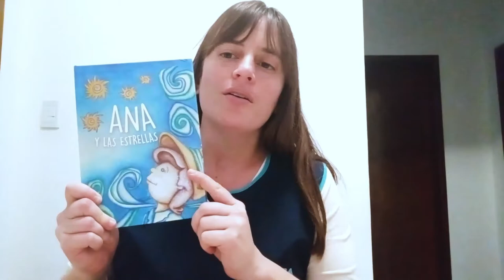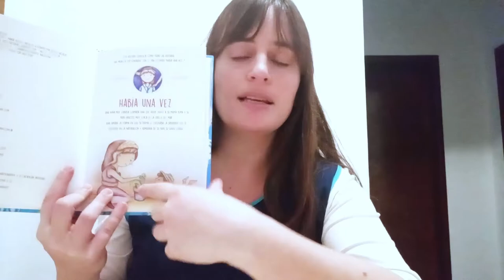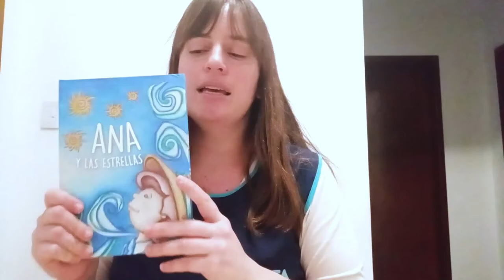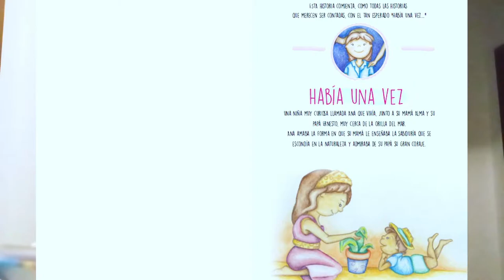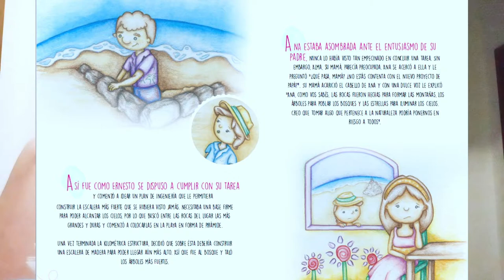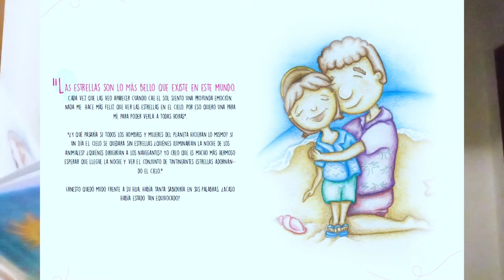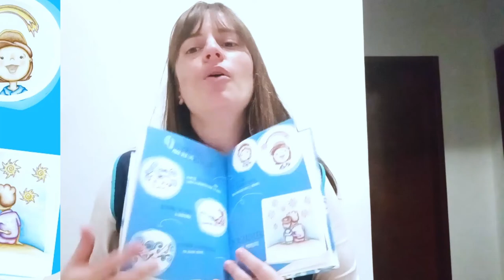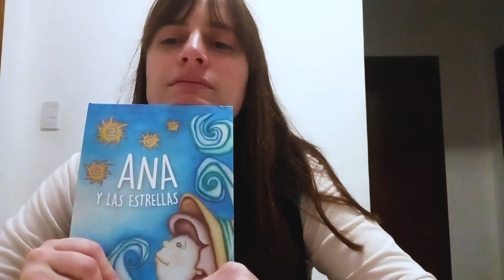Ana y las Estrellas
La profe de artística Belen es autora del libro Ana y las estrellas. Nos comparte su experiencia y nos regala su hermoso proceso para llegar a realizar este cuento. A disfrutar